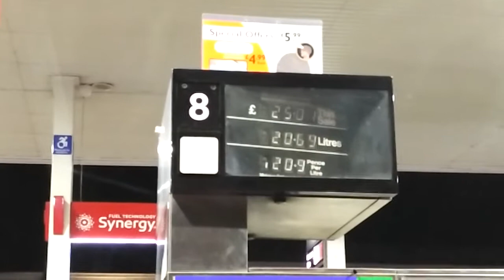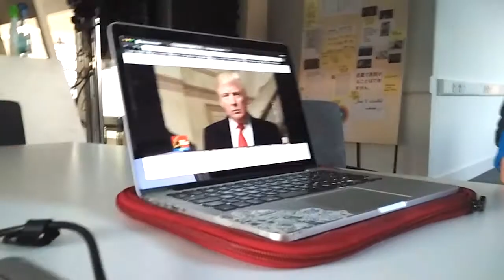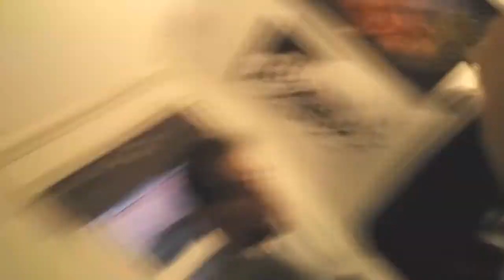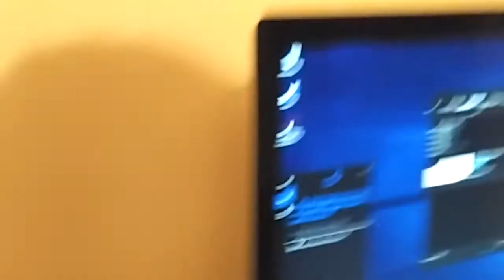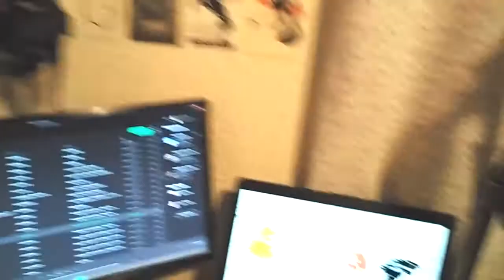E.L.Y - Year of the Trump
Happy Year of the Trump!

A vlogging series of my last year at university in Bournemouth